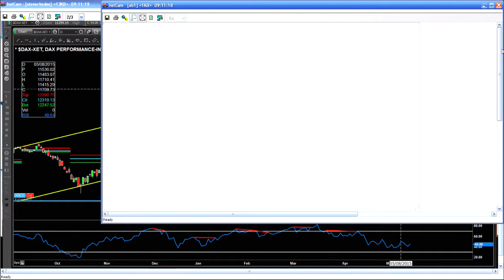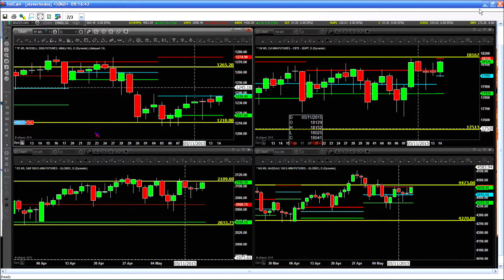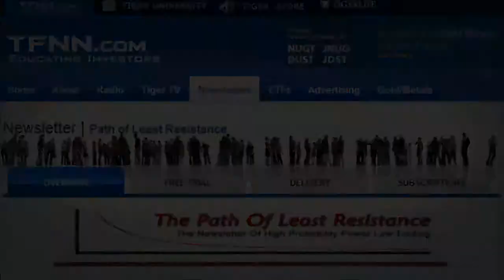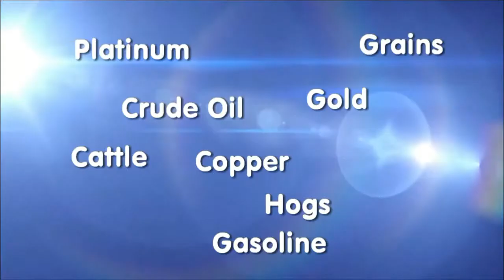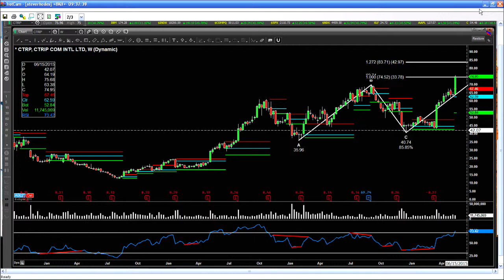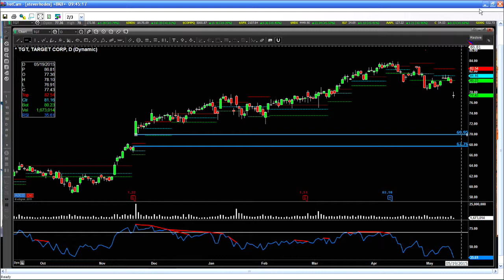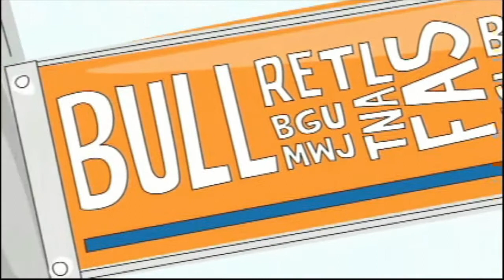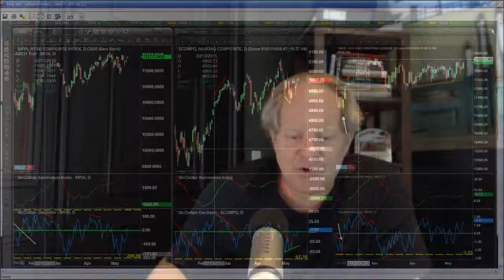Mat 14th The Trader's Edge with Steve Rhodes on TFNN - 2015